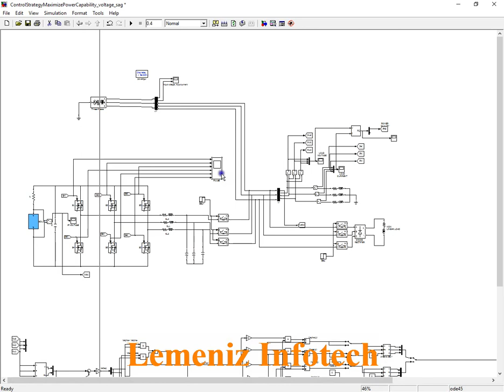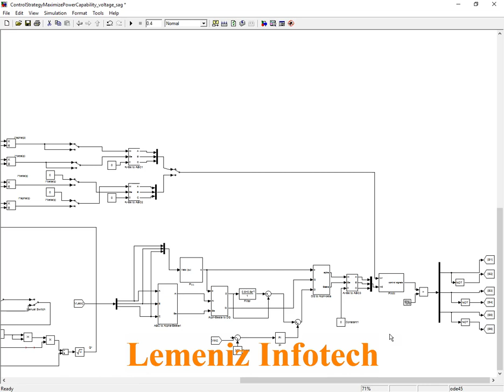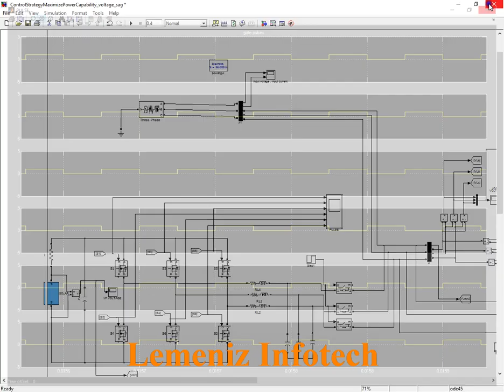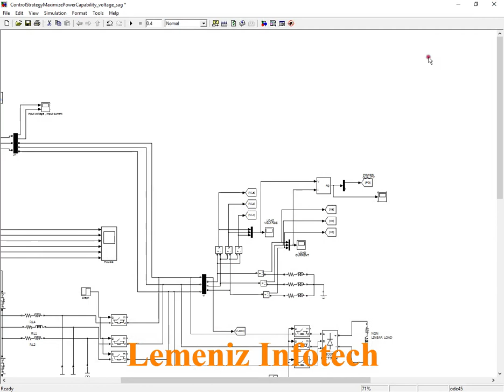Control Strategy to Maximize the Power Capability of PV Three Phase Inverters During Voltage Sags